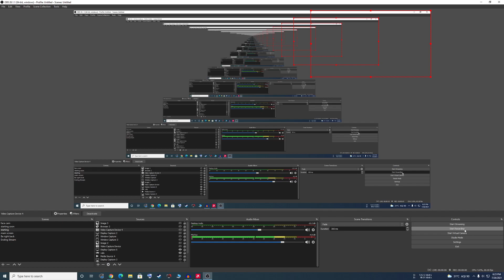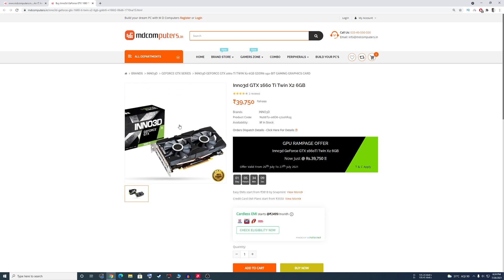Inno3d GTX 1660 Ti Twin X2 !! 30 percent off on mdcomputers ! GPU finally getting cheap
Inno3d GTX 1660 Ti Twin X2 39k deal !! 30 percent off on mdcomputers ! GPU finally getting cheap even cheaper then nehru place